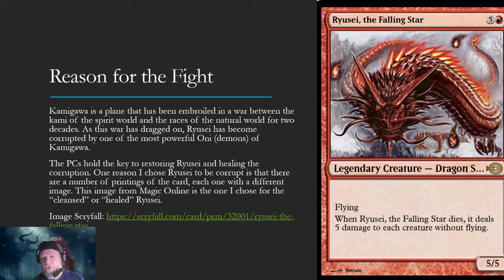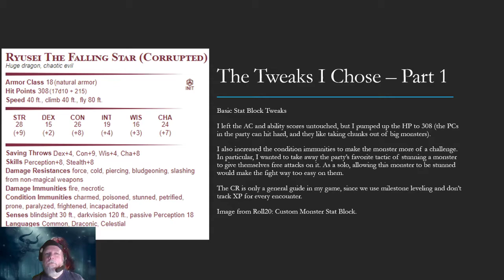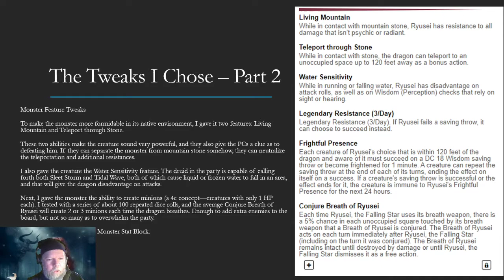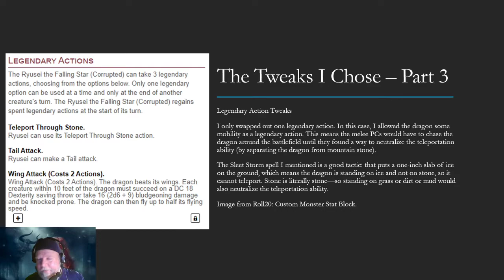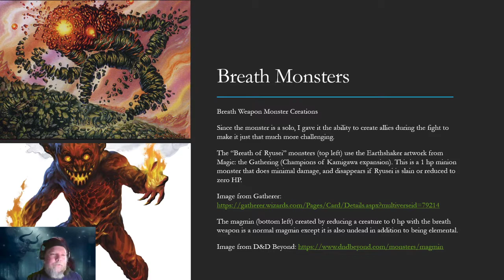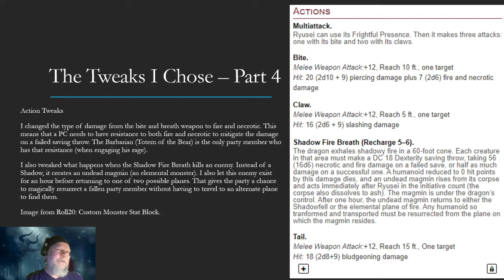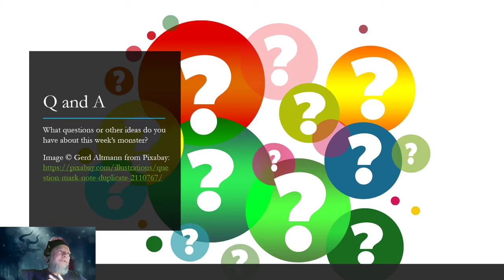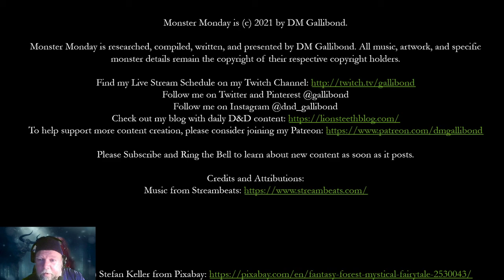Monster Monday - Ryusei the Falling Star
In this episode of Monster Monday, learn all about Ryusei, the Falling Star from Magic: the Gathering, and how I transposed that monster for use in my Planeswalking D&D game.

Video Timeline with Chapter timestamps below.

0:00 Pre-Stream Music
5:59 Pre-Stream Announcements
7:34 Introduction
9:13 Ryusei in Magic: the Gathering
11:11 Reason for the Fight
13:11 Finding a D&D Template for Ryusei
17:51 Planning the Tweaks to the Monster
20:15 Core Stat Block Tweaks
24:21 Feature Tweaks
32:42 Legendary Action Tweaks
34:56 Action Tweaks
39:57 Breath Monsters
42:13 How the Monster Worked in Combat
53:19 Q&A
1:12:01 Wrap-up and Outro

Credits and Attributions:

Streambeats is copyright-free music made by Harris Heller of Alpha Gaming for streamers and YouTube channels. Streambeats is available on all major music streaming platforms.

Research Sources

D&D 5e
D&D Beyond: Goblin